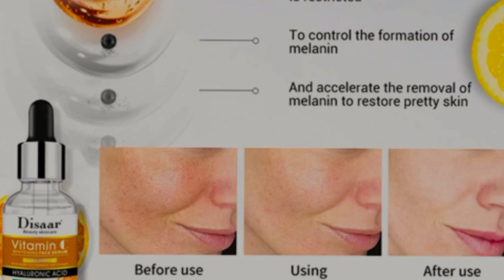Does Disaar vit c really helps you to whitened and lighten your skin?@kajolacharya2957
❤️Disaar Vitamin C Face Serum

The Disaar Vitamin C Face Serum will make your skin look amazing. It combines the highest quality Vitamin C and hyaluronic acid to create a potent antioxidant effect that helps improve your skin's texture and overall appearance. Disaar's formula is especially great for those who have suffered from sun damage or have experienced hyperpigmentation due to acne scars or other factors. This serum will help lighten and brighten your skin, fade sun spots and discoloration, and refine your skin texture so you can feel confident in your skin.

❤️Multi-Function Essence

1.The Vitamin C serum penetrates the skin smoothly and helps refine your skin texture for a youthful glow.

2.It contains hyaluronic acid to hydrate your skin.

 3.Vitamin C brightens and lightens the skin and fades discoloration.

4.Provides Nourishment To Your Skin

5.The hyaluronic acid in this face serum enhances moisture levels without leaving a sticky residue. Hyaluronic acid is essential to healthy skin cells and helps maintain collagen production over time.

❤️Description

Disaar vitamin c face serum 30 ml

Features & details

Vitamin C Serum combines the highest quality Vitamin C and hyaluronic acid creating a potent antioxidant effect that permeates skin smoothly and helps lighten and brighten your skin

This incredible formula fades sun spots discoloration and refines skin texture leaving you a youthful glow

Hi friends this is honest review of Desaar vit C serum for night skin care.The above description and features are mentioned in my video so please watch my full video and further details of products if you want than

facebook page id:
@Beauty bonanza

Instragram id
Beauty Bonanza